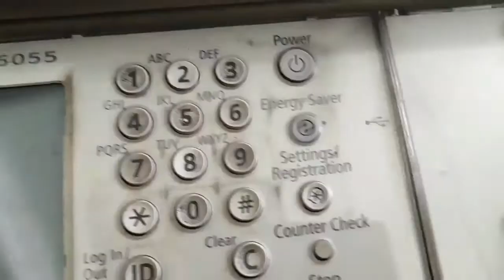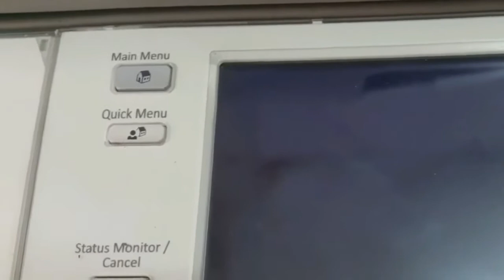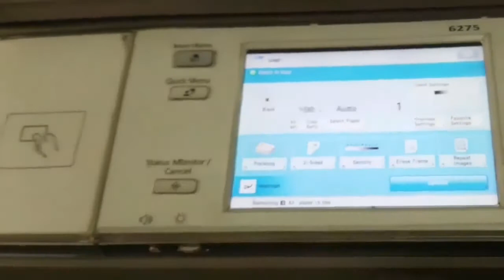Cara mengatasi kode error E808-002 IRA 6055/6075/6275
Cara mengatasi error kode E808-002 IRA 6055/6075/6275

cara mengatasi 808 ira 6075,
cara mengatasi kode error 808 ira 6275,
error 808,